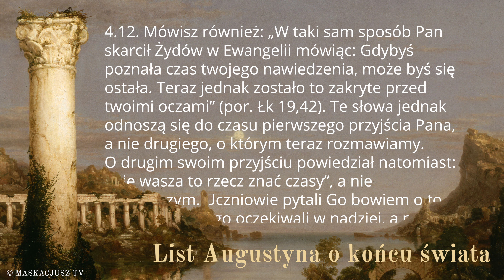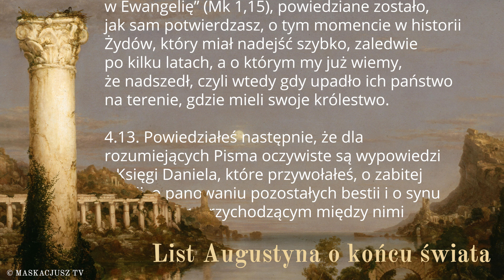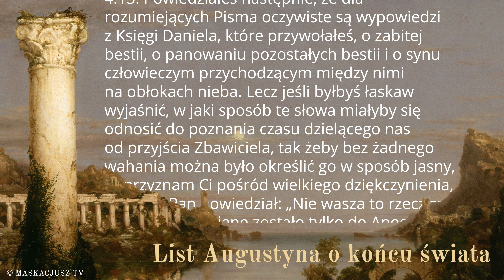List Augustyna o końcu świata | Rozdział 4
List 199 św. Augustyna do Hezychiusza, o końcu tego świata i przyjściu Pana.
Rozdział 4

Wspólny projekt Maskacjusz TV i Patres.pl ma na celu przybliżenie doskonałego listu św. Augustyna o końcu świata.
Cykl filmowy składać się będzie z dwóch rodzajów materiałów: komentarza teologicznego i fragmentów listu w formie filmowego audiobooka. Komentarze publikowane będą w pierwszy dzień Adwentu i od 17 grudnia. Fragmenty listu – od 30 listopada do 16 grudnia. W Wigilię Bożego Narodzenia opublikujemy ponadto cały list w formie filmowego audiobooka, a na stronie Patres.pl ukaże się multimedialny PDF, z bogatymi komentarzami do tekstu.

Tłumaczenie tekstu: ks. Przemysław Szewczyk.

Projekt nie jest finansowany z żadnych źródeł. Gdyby jednak ktoś zechciał częściowo sfinansować jego produkcję, zachęcamy do wpłaty darowizny na konto:  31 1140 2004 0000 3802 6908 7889 z dopiskiem „Darowizna Maskacjusz TV - Augustyn”